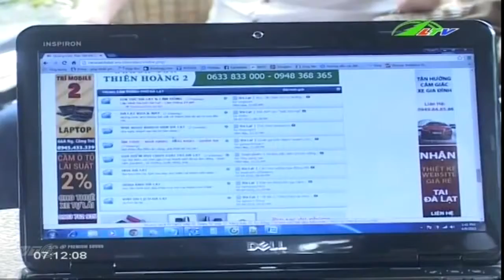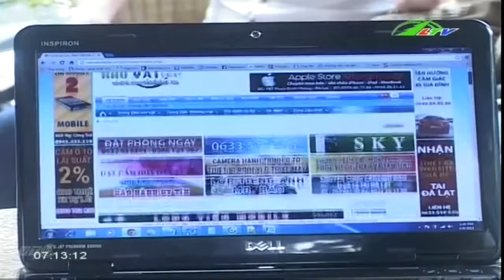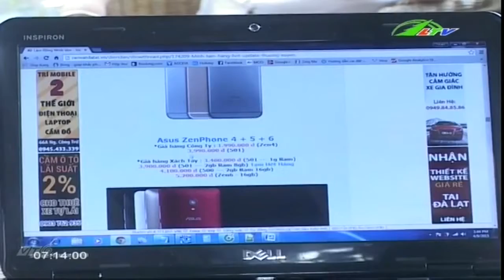Khi thương mại điện tử lên ngôi | Xã Hội Lâm Đồng TV